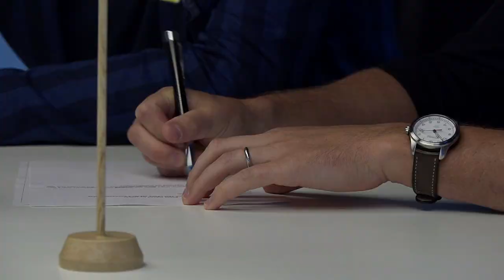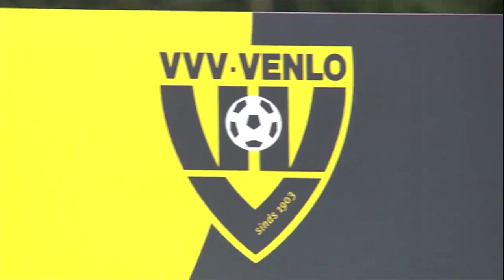VVV TV Met o.a. Cattermole, Maaskant & Linthorst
►Wil je meer weten van VVV-Venlo? Volg ons dan op social
    media: